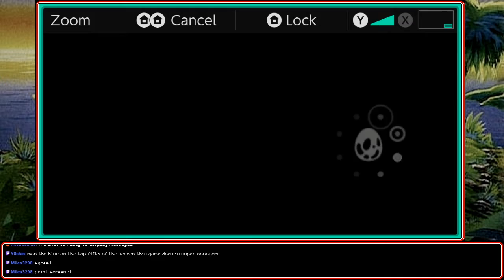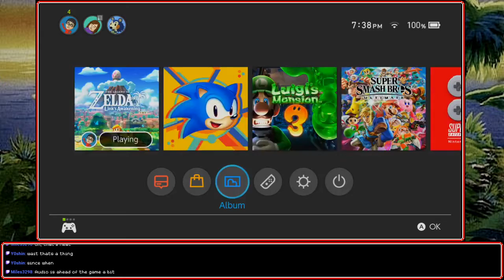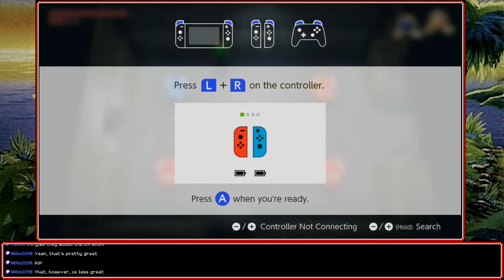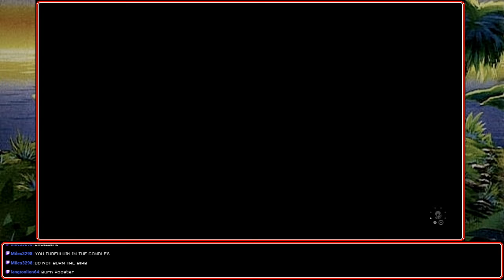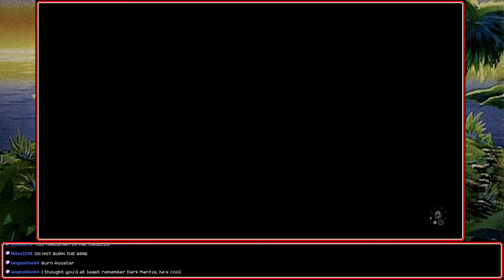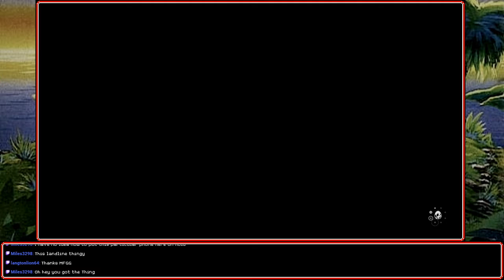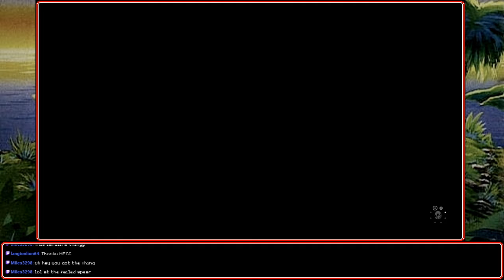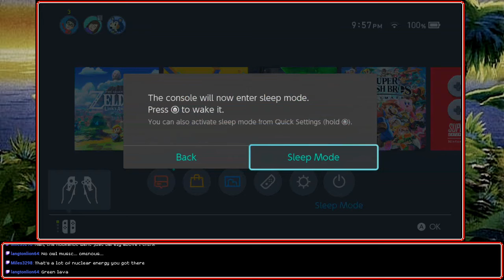[Stream] The Legend of Zelda: Link's Awakening (Part 5)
And I can pain with all the colors of the wind.